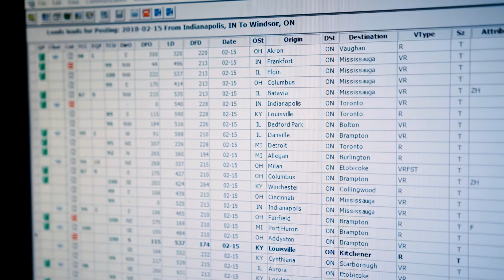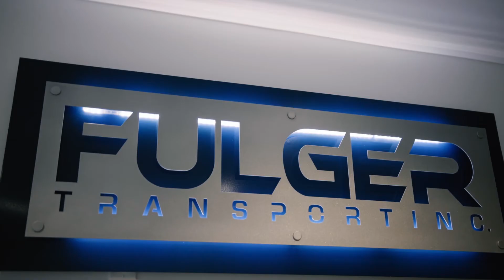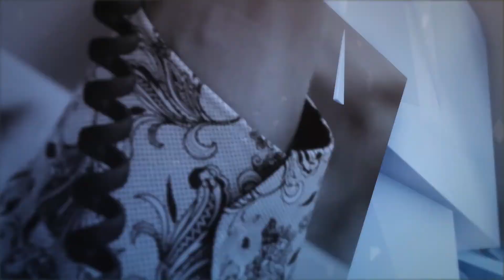28th Annual Business Excellence Awards - Entrepreneur of the Year